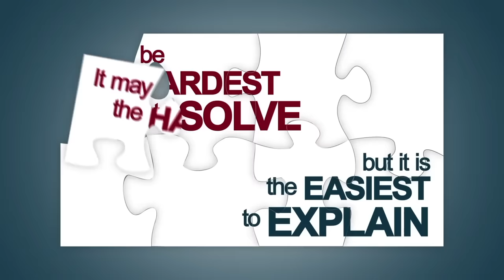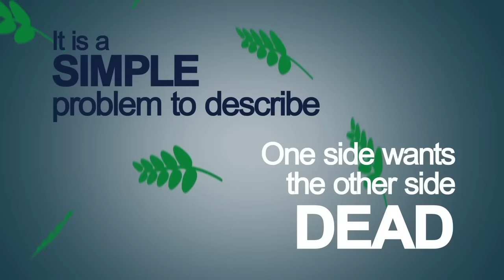Night of Prayer for Israel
10/11/2023
ABOUT US: